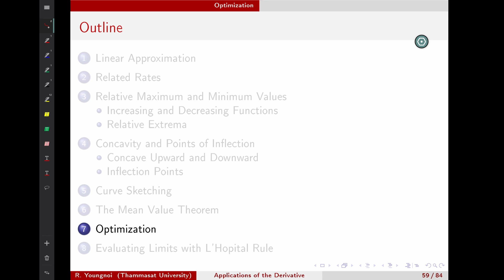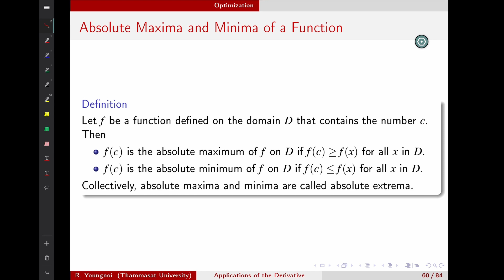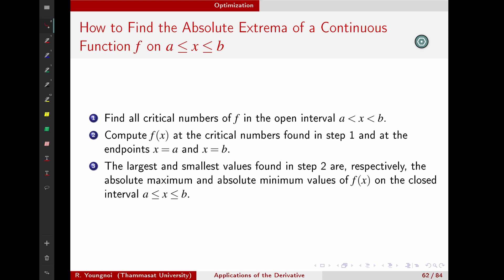Applications of the Derivative: 24. Absolute Extrema on Close Interval